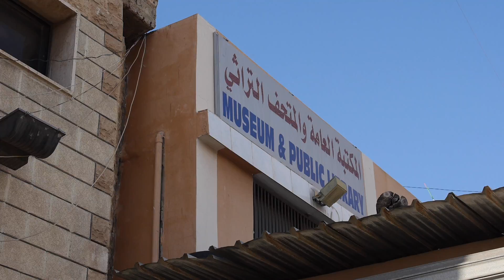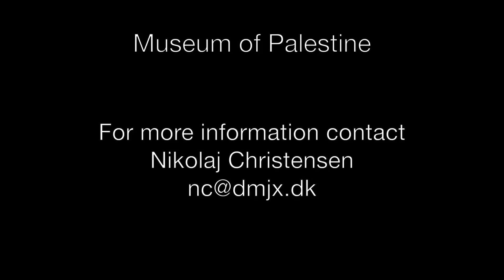Museum of Palestine Books and Objects version 2